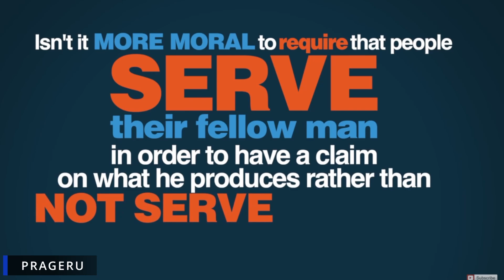Why Conservatives CANNOT Beat the Left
Conservatives, or anyone on the right generally cannot beat the left. And that is because they both politically agree on fundamental issues which prevent them from showing why the other side is wrong.

Enjoy Our Videos?

Please Tell Us What We can Improve on in the Comments!

Who We Are: Aporia Institute is a hub where debates, commentaries and interviews are hosted and centered around politics, philosophy and social issues.

0:00 - What political category is better?
1:07 - Social Media
1:22 - What are Conservatives?
1:52 - Conservatism & Capitalism
2:36 - Leftist rejection of God
3:01 - Conservativism & Traditionalism
3:38 - Conservative rejection of Freedom
4:28 - Leftist rejection of conservatism
5:47 - Leftists & Conservatives are statists
6:20 - Why conservatives are the worst